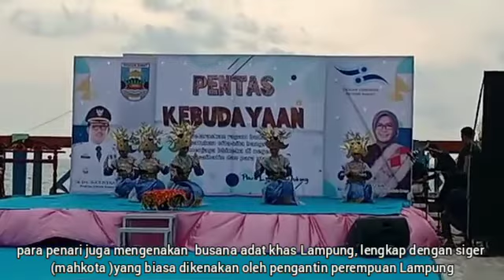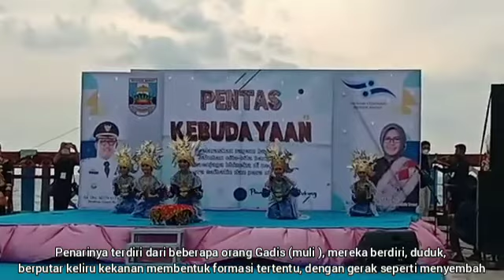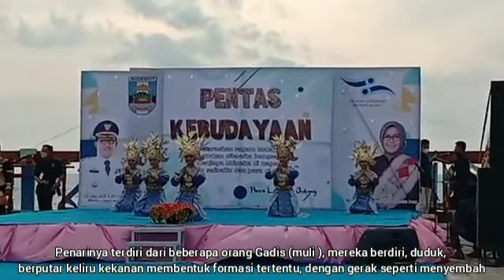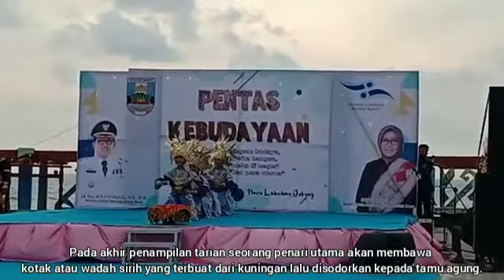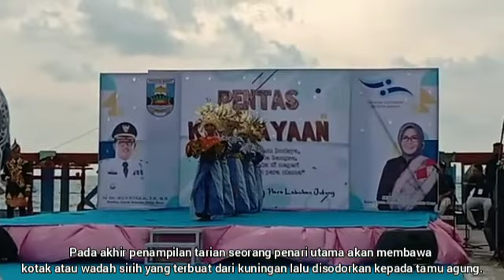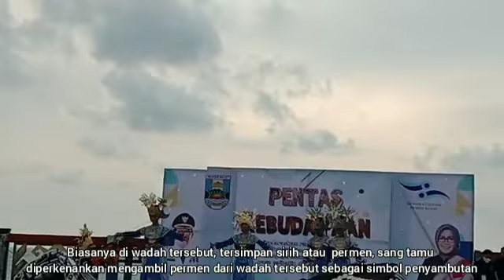Tari Muli Ngantak Pengasan